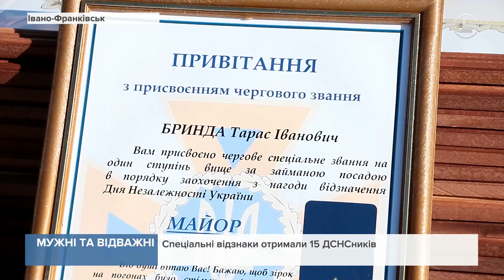Прикарпатських рятувальників, які гасили пожежу на Бурштинській ТЕС, нагородили подяками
Попри ворожі обстріли та небезпеку для життя, вони відважно й самовіддано виконували свій обов'язок.